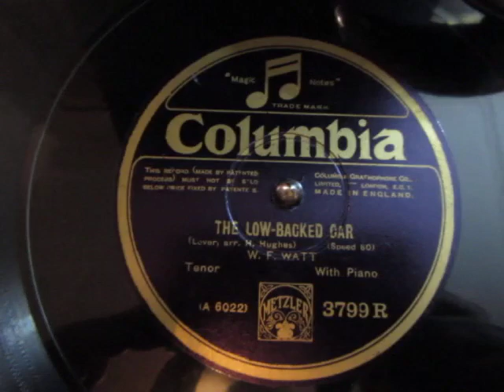The Low Backed Car - W. F. Watt - Irish Tenor - rare 80 rpm - HMV 102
Here's The Low Backed Car ) sung by the Scottish born Irish Tenor W. F. Watt from a 80 rpm shellac record  released around 1925

Here's a biography of Willie Watt sent by a Waterford youtuber.

Willie Watt (as he was known here) is a Waterford man and owned the Sack and Bag Company Denny's.  He was also one of the founders of the local Waterford Music Club in 1942 and its still going strong. He was a famous tenor and sang many times on the early Irish radio station 2RN (now called RTE) .  His father was Scottish and moved to Waterford when he was 28 years of age to manage a local Foundry.  They were a strict Presbyterian family and Willie was born in Waterford along with his 4 sisters.  He finished school in 1916 and taught in a local  Tech College for 4 years but left in 1920 to make a career as a singer.  He won many Feis Ceoils (irish singing competitions) and then got invited to London to record for Columbia Records - he got a four year contract, later he recorded for Decca and later again HMV.
The Sack and Bag Company at its height employed 150 people (mostly women) and they made jute sacks for farming etc. It was an unusual factory as it was probably one of the first to have piped music playing for the workers and there are many stories of passers by  hearing choirs of women's voices singing along to songs.
He died in 1973 aged 80 years

William ('Willie') Fraser Watt was born at 2.30pm on Boxing Day 1892 at 41 Gardner Street, Glasgow. He was the son of John Findlay Watt (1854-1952), an ironfounder, and Barbara, née Fraser (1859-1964 - that is not a typo!). The family moved from Glasgow to live at Thomas Hill, Waterford, at some point between 1891 and 1901.

In 1918 Willie was working as an accountant in Waterford and a couple of months later married Edith Boardman. A successful businessman, in 1942 Willie founded the Waterford Music Club, was elected Chairman and remained in that position until his death.

His wife died in 1968, and Willie died at Dunmore East, a fishing village outside Waterford, on 14th July 1973. He was buried with his wife in the cemetery of Christ Church, Tramore.

William F Watt, as well as being a highly successful Waterford businessman, also possessed a very beautiful tenor voice and was one of Ireland's best known singers. He was an enthusiastic musical philanthropist "